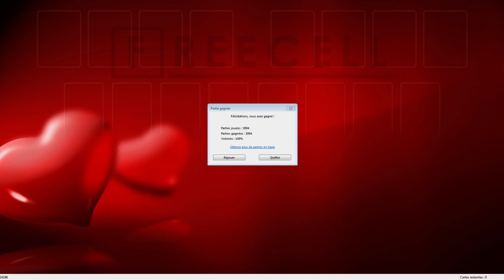Solution to freecell game #24186 in HD